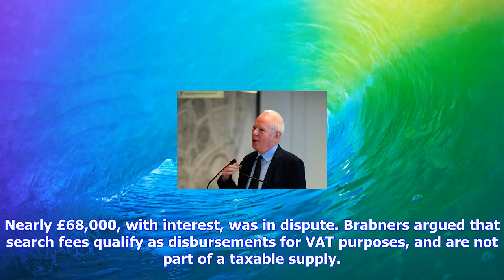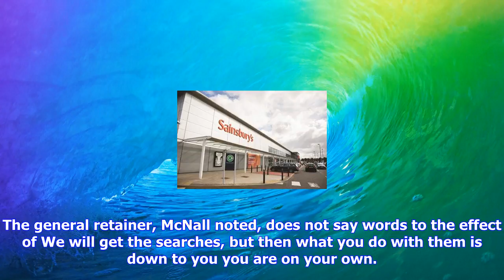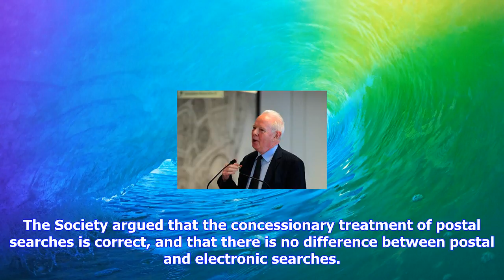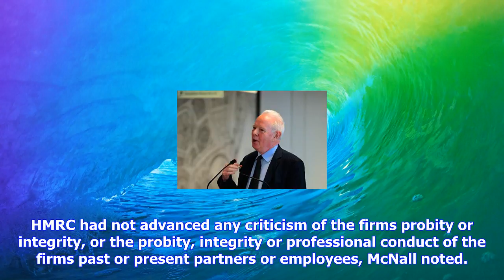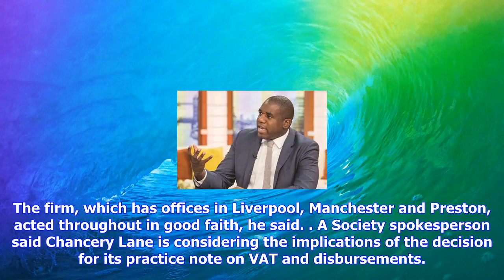Breaking News | Conveyancers not a 'postbox' for search results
Conveyancers not a 'postbox' for search results

Conveyancing solicitors are more than just the clients middleman when obtaining search results for a...